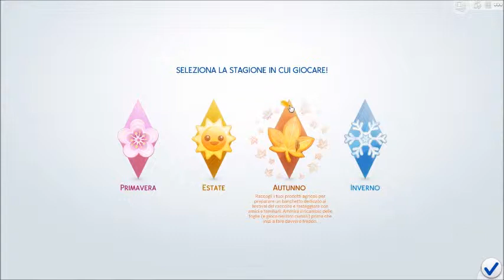Vampire Queen Bee - Ep. 11 (Famiglia 1): E' tempo di crescere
Con quale stagione avrà inizio la sfida? Scopriamo la vincitrice del sondaggio... e dato che Elijah ha completato i suoi "compiti" da toddler, potrà passare di età e assisteremo al terzo parto di Pearl.